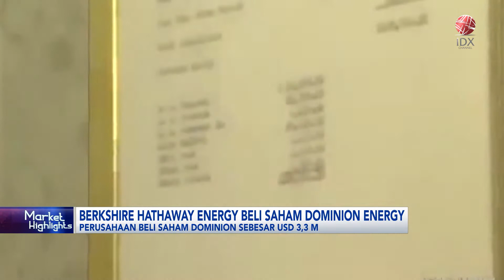Berkshire Hathaway Energy Beli Saham Dominion Energy | IDX CHANNEL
Berkshire Hathaway Energy telah setuju untuk membeli saham Dominion Energy Inc dalam proyek ekspor gas alam cair di Maryland. Pembelian saham tersebut antara lain sebesar 3,3 miliar dolar Amerika Serikat.